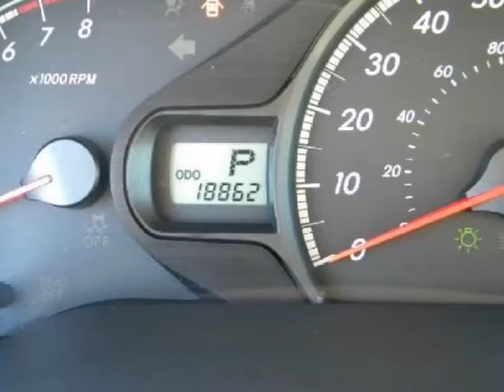2011 TOYOTA Sienna 5dr 8-Pass Van V6 LE FWD ONE OWNER !!!!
2011 TOYOTA Sienna 5 Door 8-Pass Van 6 Cylinder LE FWD

http://

LOCAL FLORIDA TRADE ! Looking for that perfect family vehicle? This is the one for you! CARFAX guarantees this to be a 1 Owner car! We stand behind this vehicle and the CARFAX report available to you free of charge. Very responsive and a joy to drive with great styling and the high tech gadgets for a low cost of ownership. After a thorough investigation, our dealership stands by the current odometer reading. This vehicle appears to be clean of any known defects. Still has the new vehicle smell with no evidence of a smoker.

Sunset Automall
Sarasota, FL